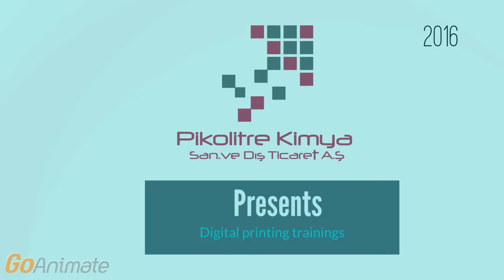Adventures of Mr.Picco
Here is the adventures of Mr.Picco thirdparty to share with you how to save  your costs and increase your income.